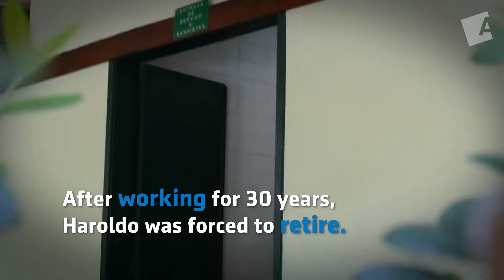Haroldo from Brazil, who had to return to work after retirement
Learn about how Haroldo, self-employed salesman, has overcome challenges to provide for his family

Are you self-employed? Are you preparing for retirement? Find more facts about self-employed people at Aegon.com/Self-Employed